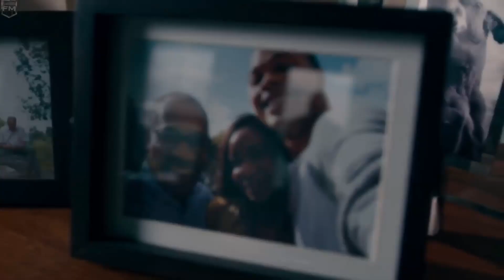The One Moment That Encapsulates Zach Snyder and The Synder Cut of Justice League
Spoilers for a scene in the trailer for this cut.

I saw Justice League and one moment really stuck with me as an overall exemplar of Snyder's style overall.